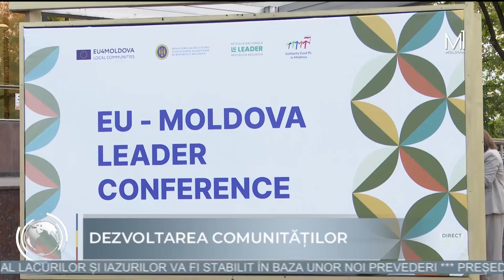La Chişinău a avut loc cea de-a doua ediţie a Conferinţei LEADER UE-Moldova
Nimeni nu cunoaşte problemele şi necesităţile comunităţilor din mediul rural mai bine decât sătenii. Uniţi în grupuri de acţiune locală, cu susţinerea partenerilor, de şase ani aceştia reuşesc împreună să contribuie la dezvoltarea regiunilor lor. Avantajele asocierii, dar şi experienţa bunelor practici ale beneficiarilor au fost discutate în cadrul celei de-a doua ediţii a Conferinţei LEADER UE-Moldova.